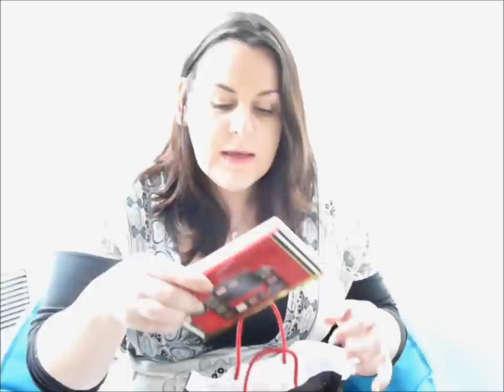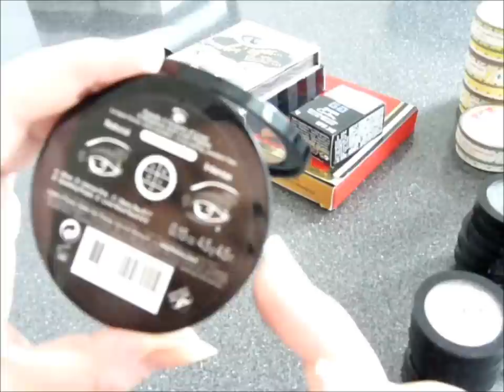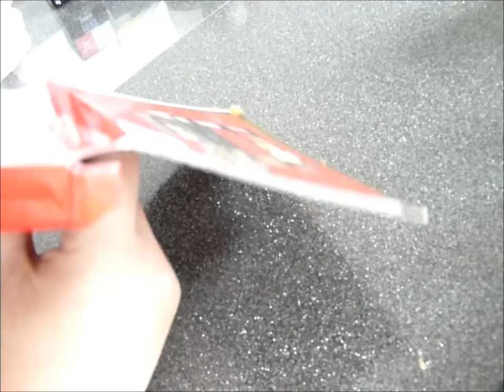Soldes Volume 2:Sephora!! ahhhh!!! Craquage de slip!!! ♥ La Vie en Rose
MES PARRAINAGES

- Si vous souhaitez m'envoyer des peaux de banane ou des bisous:
                                            BP 76
                                 51800 Sainte Ménéhould